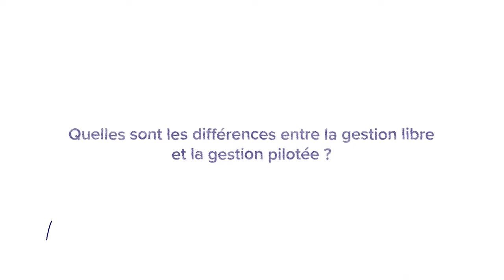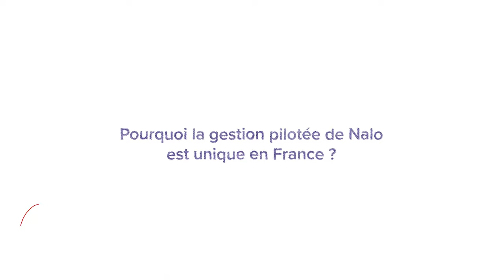La gestion pilotée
🗣️ Dans ce nouvel épisode, Albert vous explique ce qu’est la gestion pilotée !

Il existe différents types de gestion de vos investissements : gestion libre, pilotée, déléguée, sous mandat…

Aujourd’hui, on fait un focus sur la gestion pilotée qui est le mode de gestion que nous proposons aux clients Nalo.

Petite précision 👇

Les gestions “pilotée”, “déléguée” et “sous mandat” renvoient toutes les 3 à la même approche de gestion qui consiste à déléguer la gestion de votre portefeuille à un professionnel de la finance, même si les conditions exactes peuvent varier selon les établissements.

Dans certains cas, il est possible d’opter pour un service consistant à recevoir des recommandations de gestion, tout en restant décisionnaire et acteur des décisions d’arbitrage : on parle alors de gestion conseillée.

📰 Vous trouverez un complément d’information sur les différents modes de gestion dans cette tribune publiée par Albert dans le magazine Capital

📻 Nous vous invitons également à écouter l’épisode du podcast Le Grand Bain dont nous avons mis un extrait